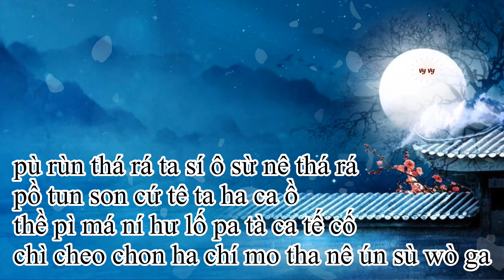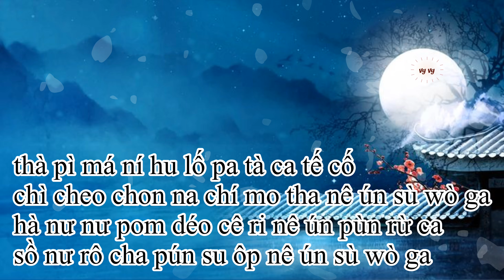{PHIÊN ÂM THUẦN VIỆT} HORANG SUWOLGA/호랑수월가 - Roel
khi có thắc mắc về video hay có vấn đề về bản quyền nha.

- Nếu thích bài nào hãy cmt tên bài hát và người trình bày bên dưới mình sẽ cố gắng phiên âm lại nè.

PHIÊN ÂM

hu rư nun chô ha nừ rê mu
rô chê nớn pom chô rom
thê sa nê na ra từ rô
su mo tun nún sê chô ròm

tun sa nun ti go tì do kha nun
kha gá chi cheo rom
ón sa né pùn mù ma gớn nê rì nê

pa ra mân chi chin khừ tê
pa me mo mớ ni i nê
peo pi chơn na thư khà ni
ư ná su ún nê ri nề

cha ca un pa ma nừ rê
sê san gi chố chô ca nê
khứ ri wó hồ lồ tha dón gun hà cha

hừ lò khá ra sà ran sà ran à
thố tô sì pi gố tô rô chì nè ùn khồ són na
ề tà gu na khà rá khà rá ca
nún mu rô tố rô chìn peo ô rứ hế nế

pù rùn thá rá ô rớn cô ùn na thá rá
pì chin nê són na u rô ta ồ
ùn sề số mế nê géo thê tù run chế rố
hàn pon man tha nún i pun chu gô tà ô

pù rùn thá rá ta sí ô sừ nê thá rá
pồ tun son cứ tê ta ha ca ồ
thề pì má ní hư lố pa tà ca tế cố
chì cheo chon ha chí mo tha nê ún sù wò ga

cô dô han pa ta wì rô nê
nô rê gá tô can ta
sô ri tô pu khư rồ wo
sum chi gi gố tô can tà

tan pi chê chô chun mò mun
nê nô cô số tô can ta
hán na chí pì chèo ô rún tê cà chi

thà rà thá rá ê rán pun tá rà
pí eo tà i ná su meo pô rì hô sá na
sì rì gú ná sề wó sề wó ra
ná na rùn hế don sồ hề on nư tế nế

pù rùn thá rá ô rén cun nê thá rá
pì chin nê số nê nê rô tha ồ
hàn pon man tha nún i pun chu gồ thà ô

sèo rồ khá chá cu pí cu pì cheo cá chá
hà nu rê thá hun rô mô kha chì
pà mà khá cá hô í hô ì kha gố rá
sàn wi ê khô lín chô ta run thề dè òn ga

sề peo cê thá hun neo meo ca chì

thà pì má ní hu lố pa tà ca tế cố
chì cheo chon na chí mo tha nê ún sù wò ga
hà nư nư pom déo cê ri nê ún pùn rừ ca
sồ nư rô cha pún su ôp nê ún sù wò ga